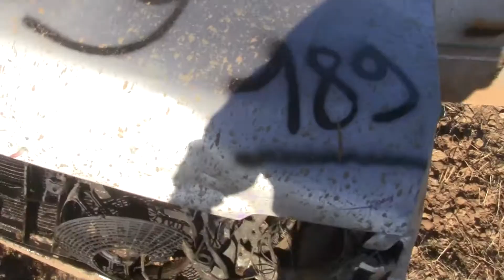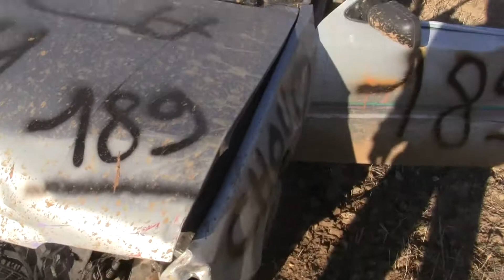189 Nicolas Onboard partie 2 Destruction en plein course avec 371 David Autocross le 16 Mars 2014